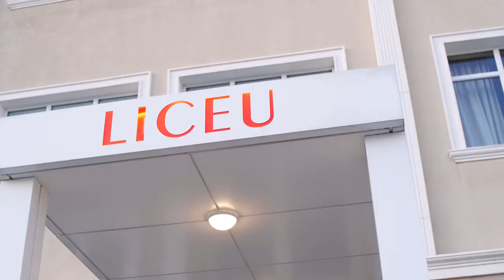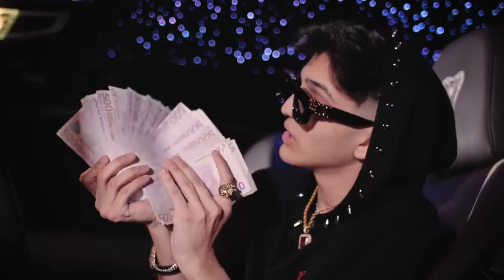abi - $cuze 720p HD ( muzica ștearsă )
Da, știu , abi a șters piesa, ce noroc că mai aveam clipul salvat după ce am facut parodia.
XD